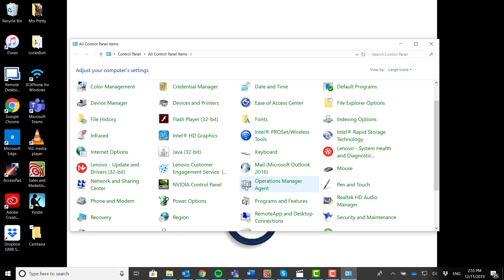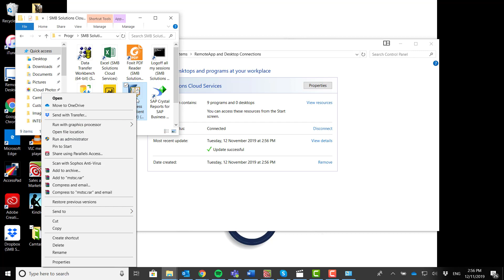Accessing Remote Desktop and Applications on Windows - SMB Solutions Cloud Services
for more useful tips, tutorials and information.